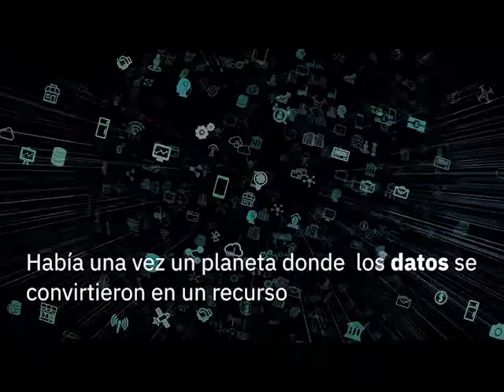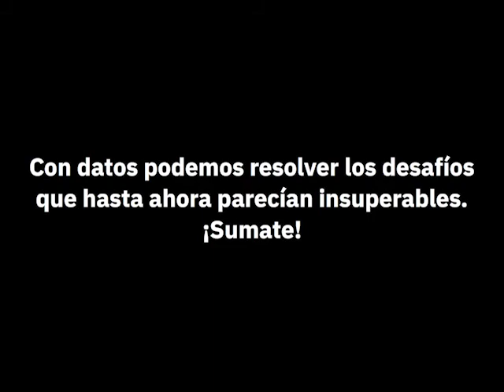¿Qué es una Data Scientist?